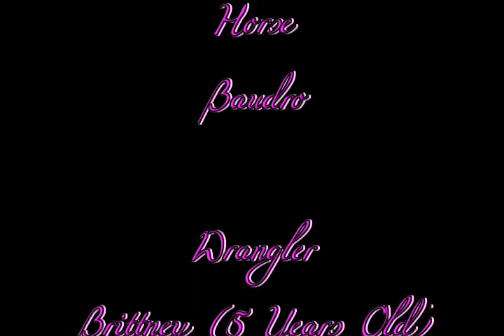Brit and Bradro